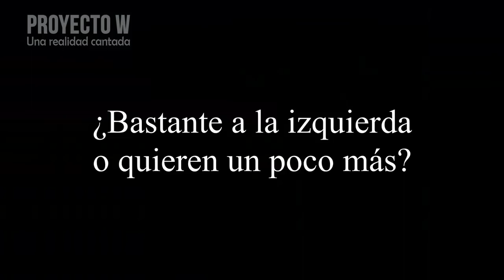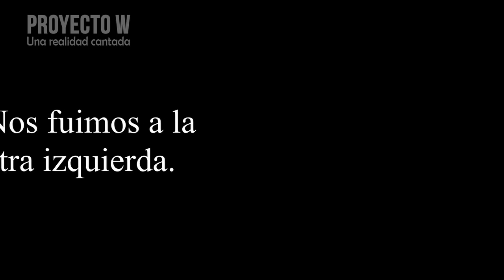Ofelia Fernández Conchaseca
Hagamos un esfuerzo y entre todos botemos a esta caricatura llamada Ofelia Fernández Conchaseca. Sí, "botemos". Con "B" larga.